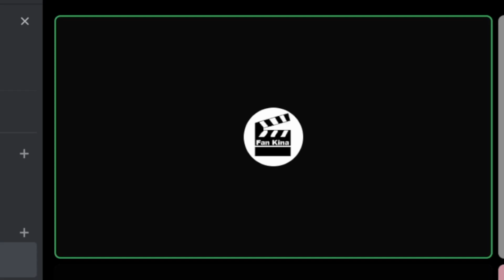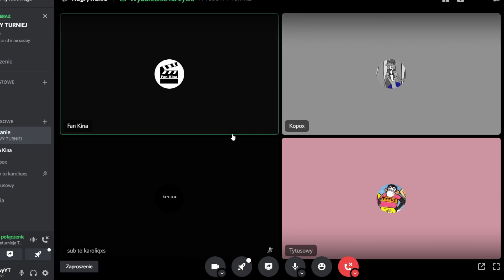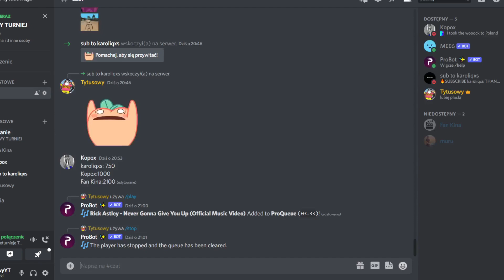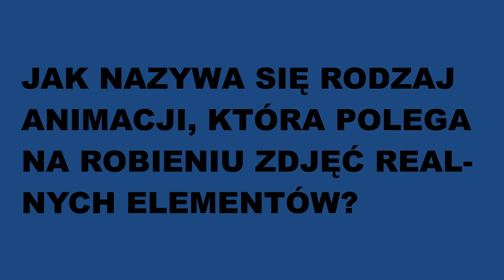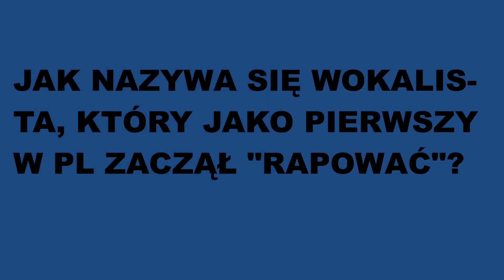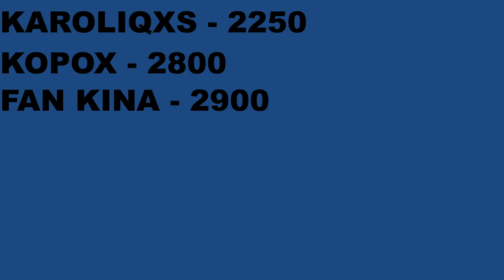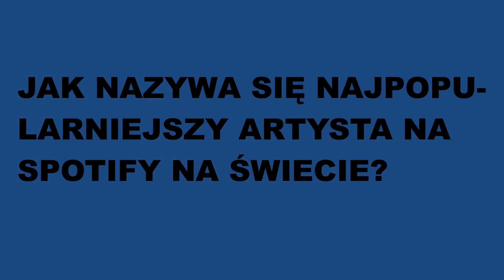TYTUSOWY TURNIEJ ODCINEK 2 (@karoliqxs @Kopox @PopkulturaTV )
Uczestnicy:
Pytania:
Montaż i realizacja:
Special thanks to:
@kripost6751  - za pomoc w pytaniach, dzięki stary
@karoliqxs - za spontaniczne dołączenie, thx!

Użyta muza:
Laszlo Bencker - A Long Night
TrackTribe - Walking Through The Park
Chris TDL Radio, Relax Awards, Per Kiilstofte - Dystopie (Award Nominee)
Alan Silvestri - The Avengers

Pozdro dla uczestników, wbijajcie na ich kanały!

Format programu jest wzorowany na programie "Va Banque", nadawanym na TVP 2, opartym na amerykańskim teleturnieju "Jeopardy!"

tyle joł